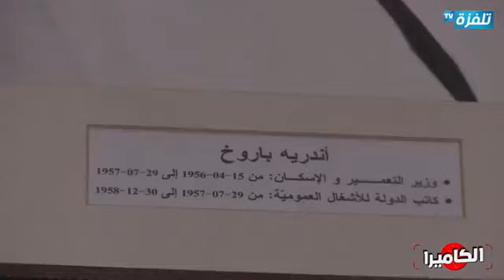EL CAMERA 27-02-2021